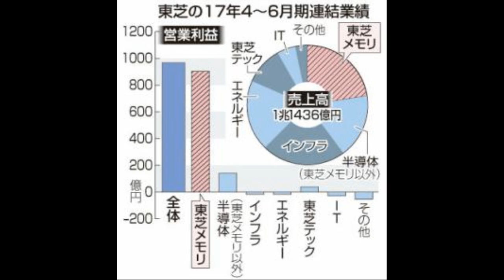半導体売却の妨害停止を」 東芝が米WDに警告(17/09/6)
［東京 ５日 ロイター］ - 東芝(6502.T)の半導体フラッシュメモリー事業の買収を巡り、米ウエスタンデジタル（ＷＤ）(WDC.O)が産業革新機構などで形成する日米連合からの離脱を提案していることがわかった